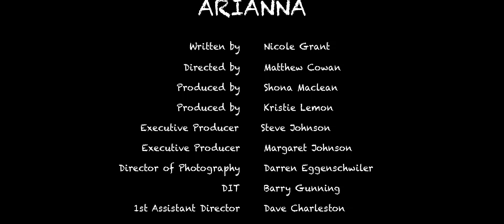Arianna (Short Film Written By a 10 year old for Vue Cinemas)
A tale of rivalry between two friends at Aultmore Park Primary School. Arianna was screened to the whole school in 4K at the Vue Cinema in Easterhouse.

Vue Cinemas competition winner Nicole Grant saw her Hollywood dreams come true to celebrate the first anniversary of Vue Glasgow Fort. Pupils of Aultmore Park were asked to design an exciting movie storyboard using "Hollywood comes to Glasgow Fort" as inspiration.

Nicole's film Arianna was one of the three winning films to be produced. Two of which were produced by Production Attic. For some behind the scenes take a look at our blog post about the Vue Cinemas Productions:

We filmed the whole film in the school in glorious 4k using a RED Epic. We used kids from the school as extras and a real school talent show as the backdrop for the final scene.

Kieran Lancini, Vue PR & Publicity Manager, says, "There is clearly a vast amount of local filmmaking talent in Glasgow. It was a tough decision to pick our three winners from so many great entries. Since opening our doors last year, we've wanted to bring a little bit of Hollywood to Glasgow Fort. It's been fantastic to be able to take this a step further and work with local children to help their aspiring Hollywood dreams come to life, while also working with passionate local filmmakers to make it happen."